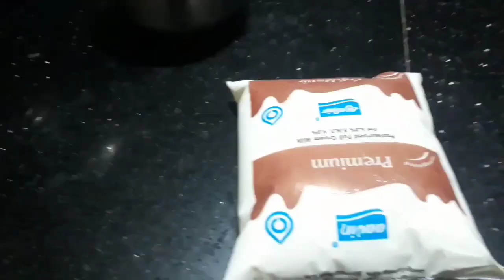Beetroot Halwa | Sweet Halwa